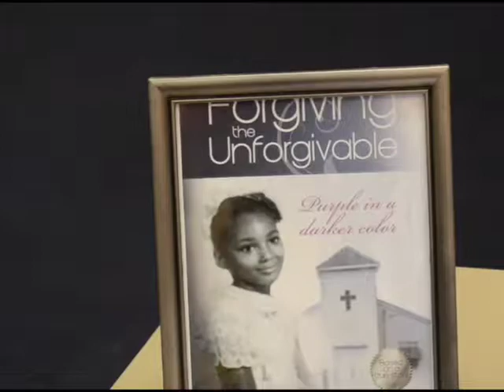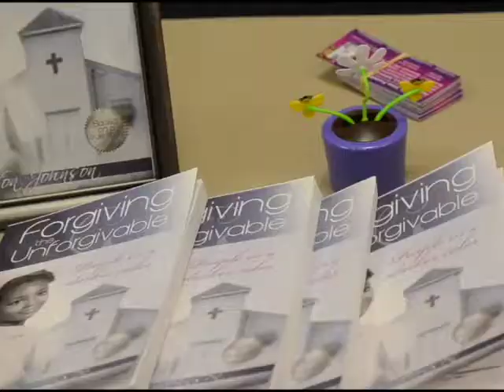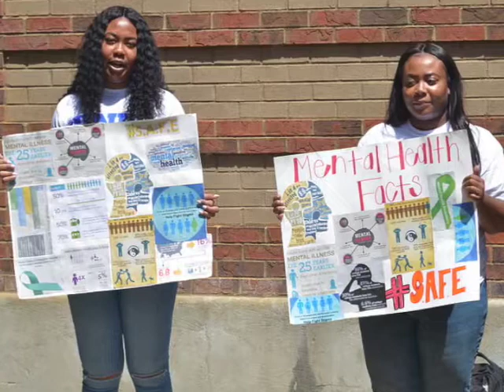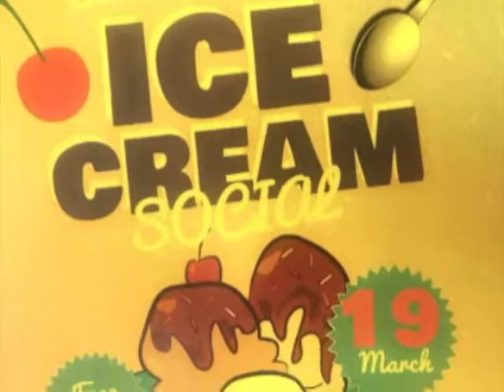Ram News Show 6 Spring 2018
Ram News Student Newscast show 6 for Spring 2018. Syndnee Moore is Anchor. Shelbi Ham and Rashai Jones are multimedia journalists.